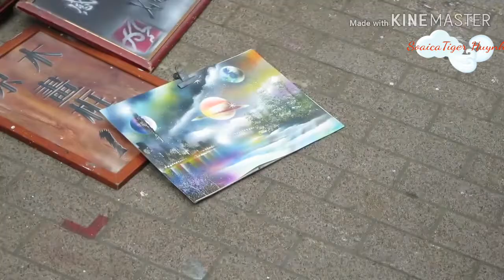Amazing Street Artist-Taipei,Taiwai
nghệ thuật đường phố quá tuyệt hảo